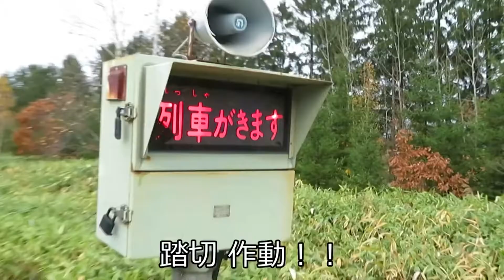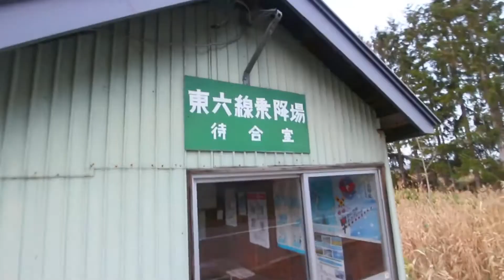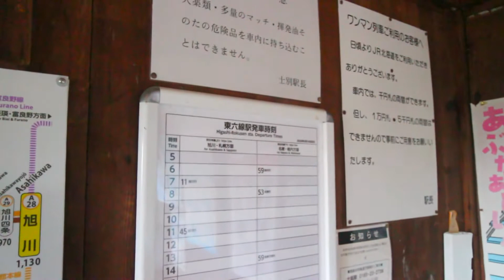【東六線駅】 廃止前駅の記録と白鳥 宗谷本線 /北海道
宗谷本線の2021年3月廃止駅の一つです
廃止前に撮影いたしました。

以前にアップいたしましたが、街合所の動画を追加し再upしました

普通列車の通過数
上り：13本中9本
下り：12本中8本
と、停車数より通過数が多い

近くの田んぼにハクチョウがいました^^

乗降者数：3人/日 (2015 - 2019年（11月の調査日）平均)
撮影日：2020/10/30, 11/23
所在地：北海道上川郡剣淵町東町